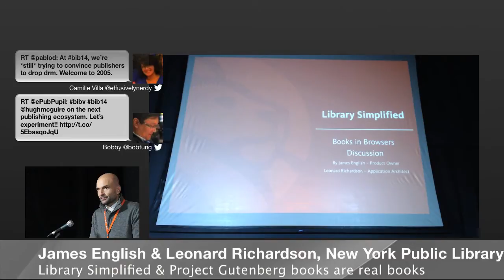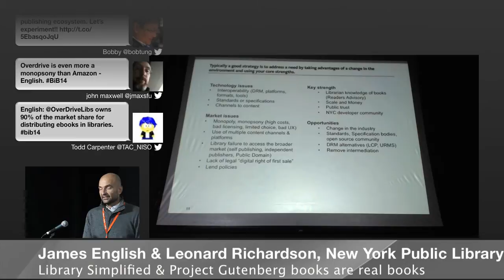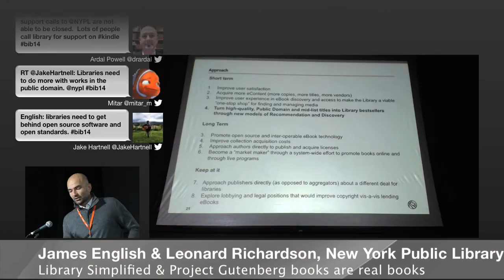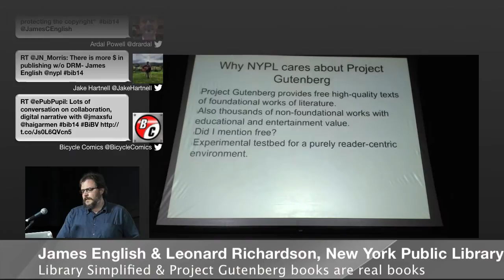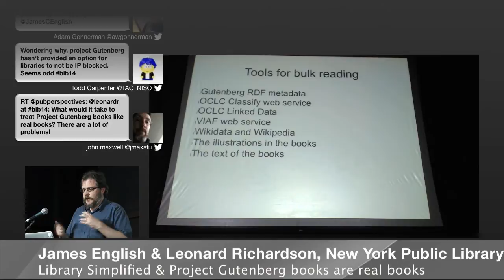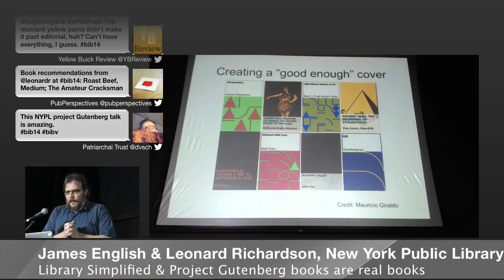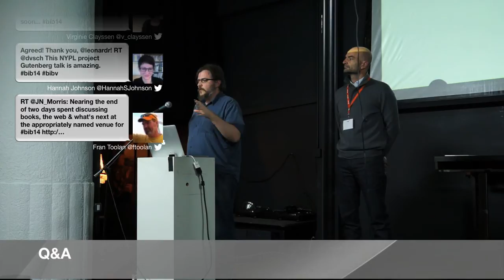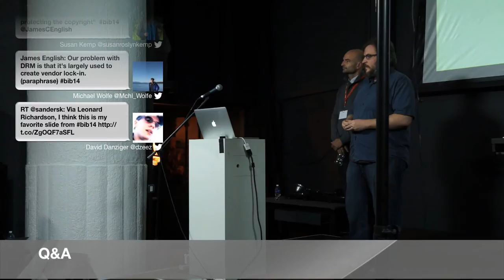Books in Browsers 2014: James English and Leonard Richardson, NYPL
NYPL at Books in Browsers: James English spoke about how NYPL is working to improve ebook lending to their patrons. Leonard Richardson talked about his work improving Project Gutenberg books.